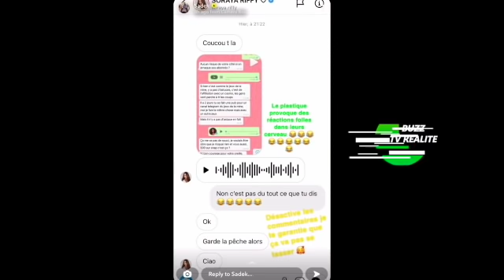SADEK TACLE LES INFLUENCEURS, ANRAQUEURS, SORCIERS, COCUS!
Sadek continue de tacler les influenceurs qui pour lui continuent d'arnaquer leur communauté